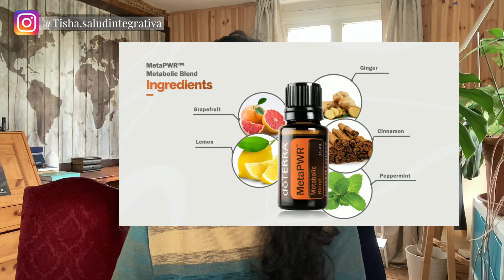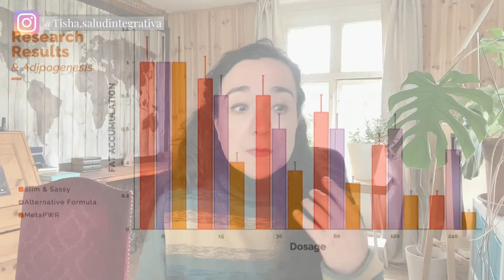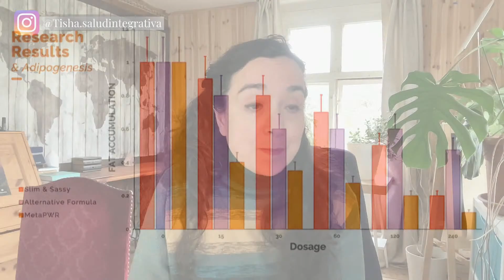Kit SuperPWR: nuevos aceites doTERRA 2022 en Europa - y cómo usarlos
Hasta noviembre 2022 tenemos el kit SuperPWR en Europa.
Y aunque veas este vídeo más tarde, te explico cómo usar Spanish Sage, Supermint, Guaiacwood y MetaPWR.
Si quieres comprarlos conmigo, anótate para una de las clases especiales que voy a hacer y te ayudo!